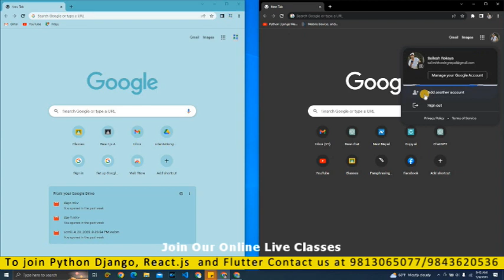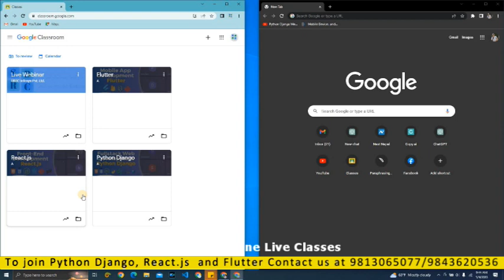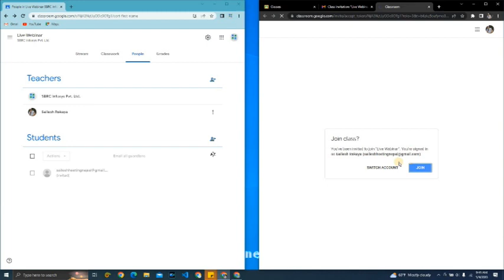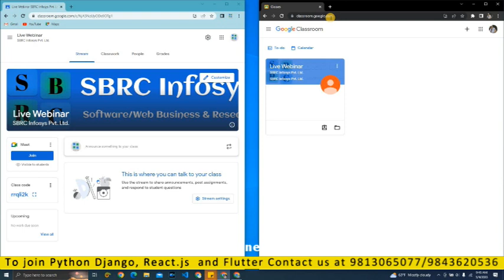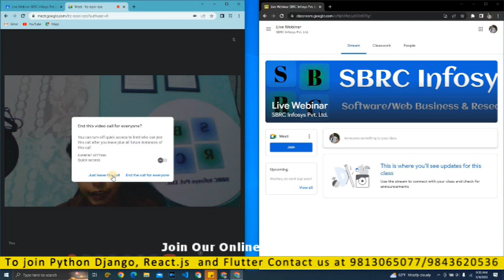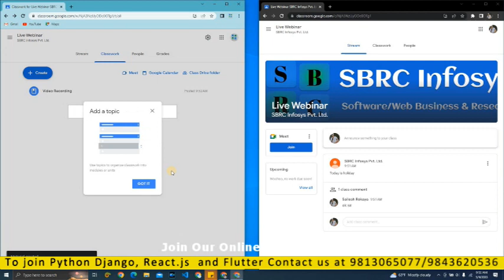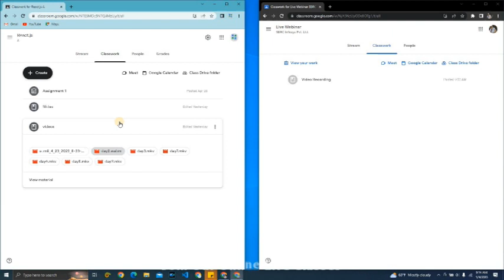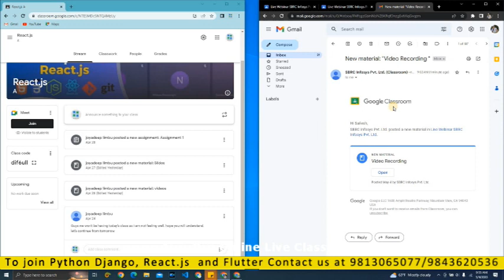How to Join SBRC Infosys Online Classroom?